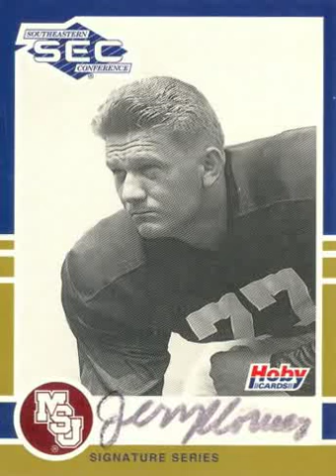Jerry Clower photo:during his playing days MSU